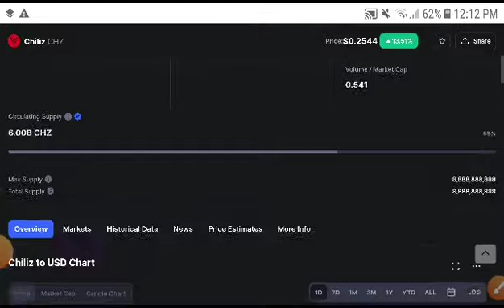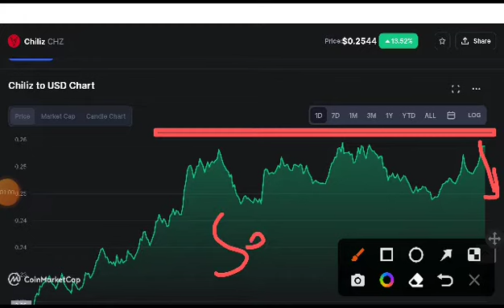Chiliz Profitable Signal! Chiliz Price Prediction! CHZ Coin News Today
Queries Solved:
1.  today target
2.  price today
3.  price prediction
4.  token today target